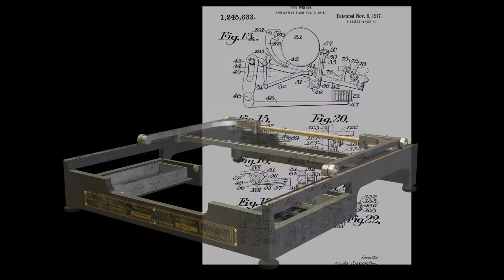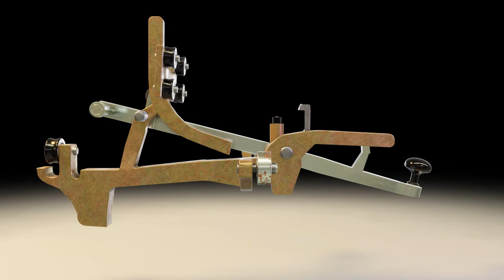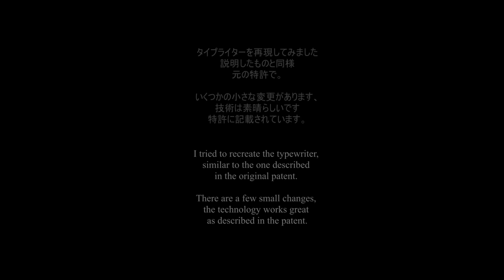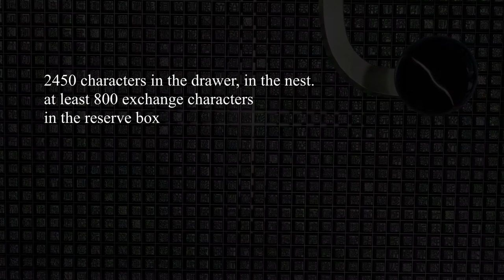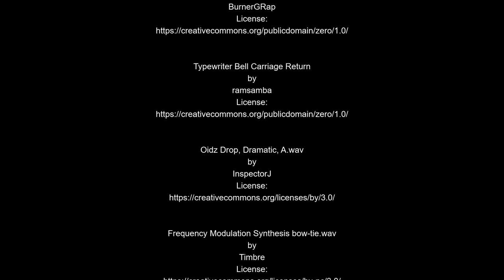The FIRST Japanese Typewriter - Invented by Kyota Sugimoto 1915 日本の最初のタイプライター 杉本京太によって発明されました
The first Japanese typewriter, invented by Kyota Sugimoto. One of the most important and influential Japanese inventions
Update 2022: watch the typewriter model at sketchfab:

最も重要で影響力のある日本の発明の一つ

I tried to recreate the typewriter as precisely as possible. There are a few minor changes to the original patent, but the main technology has not been changed. Already over 100 years old and still a masterpiece of technology.

私はタイプライターをできるだけ正確に再現するように努めました。元の特許にいくつかの小さな変更がありますが、主要な技術は変更されていません。すでに100年以上の歴史があり、今もなお傑作の技術です。

This machine piqued my interest when I was looking for the history of Taishokoto. Wherein the connection to the technology of the typewriters of the time is pointed out.

この機械は、大正琴の歴史を探していて興味をそそられました。そこでは、当時のタイプライターの技術との関連が指摘されています。

Sugimoto received Japanese patent #27,877 in 1915, and US patent #1,245,633 in 1917.He partnered with Nihei Otani to form the Nippon Typewriter Company in May, 1917, manufacturing their first typewriters that same year. The Nippon Typewriter Co. is now part of Canon, Inc

杉本は1915年に日本特許第27,877号、1917年に米国特許第1,245,633号を取得し、1917年5月に大谷二平と提携して日本タイプライター会社を設立し、同年初のタイプライターを製造した。日本タイプライター株式会社は現在、キヤノン株式会社の一部です

Music/Sounds:
Freesound

HailToTheHeroes.wav
by
eardeer

mmr make noise morphagene reels – classical guitar
by
jjbbllkk

Typewriter bell & carriage reset
by
knufds

Drums hip hop drums loop 2
by
BurnerGRap

Typewriter Bell Carriage Return
by
ramsamba

Oidz Drop, Dramatic, A.wav
by
InspectorJ

Frequency Modulation Synthesis bow-tie.wav
by
Timbre

BurghRecords Sound Effects Cinematic Impact intro 01
by
BurghRecords

2019_2020 MARANDET Nils 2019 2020 SpaceStation.wav
by
univ_lyon3

Typewriter.mp3
by
pakasit21

LINKS – RESEARCH – KYOTA SUGIMOTO PATENT - BLOGS